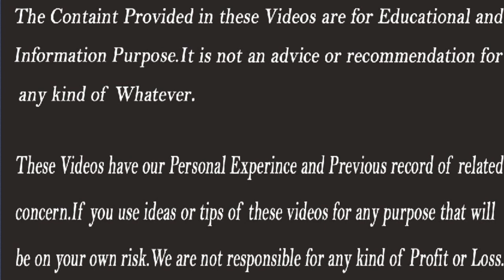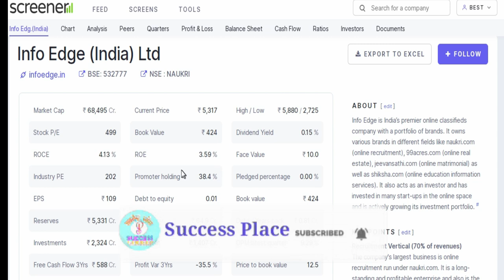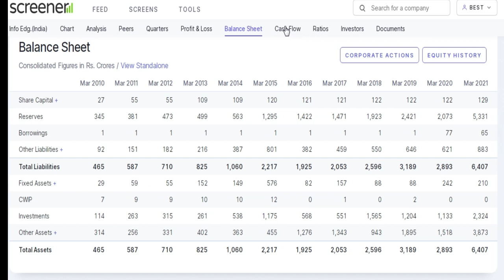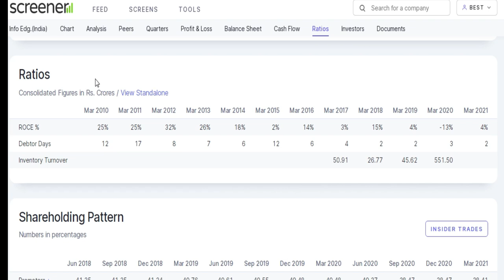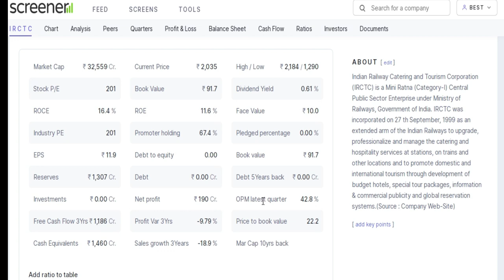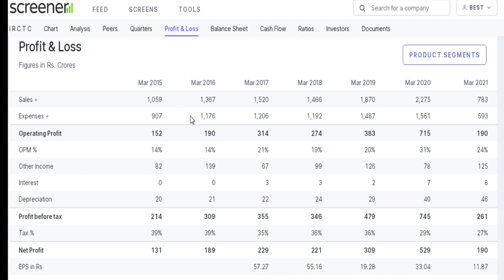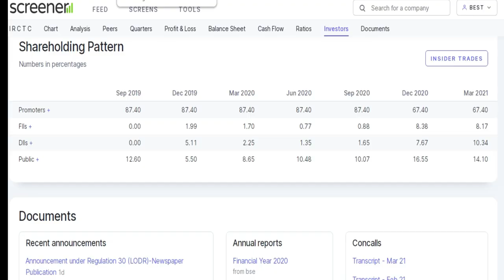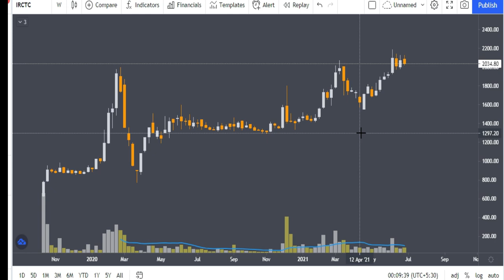Multibagger Stocks 2021 | Stock Market for Beginners | Stocks Bazaar